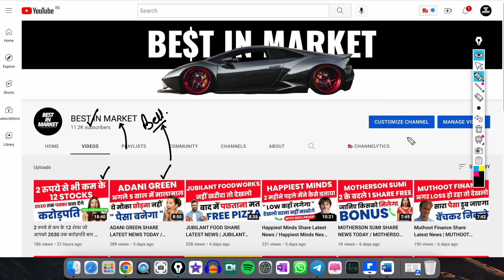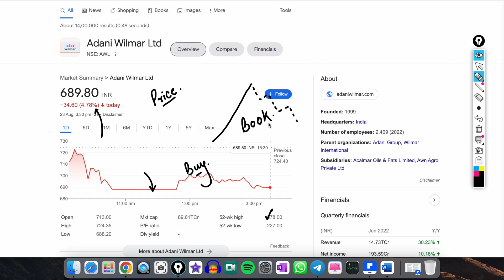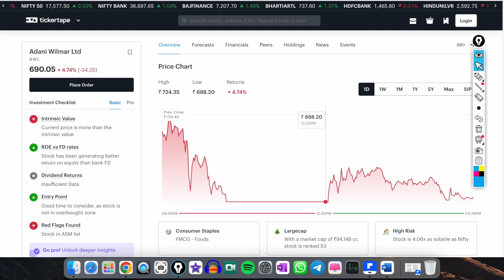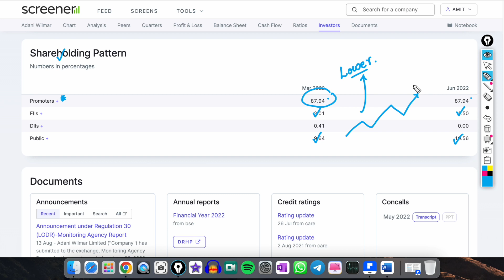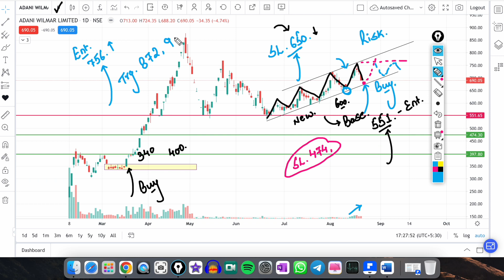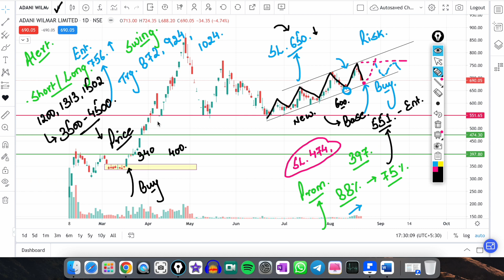ADANI WILMAR SHARE NEWS TODAY | ADANI WILMAR SHARE NEXT TARGET | ADANI WILMAR SHARE 2030 TARGET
adani wilmar,
wilmar adani
awl share
adani wilmar stock news today
awl share news
adani wilmar hold or sell
adani wilmar stock analysis
adani wilmar stock
adani group penny share
adani wilmar target price
adani shares
awl ipo share
adani wilmar share kaise kharide
adani wilmar stock latest news
adani wilmar ipo details
adani wilmar ipo latest news
smt
online kamai
adani wilmar stock latest news today
awl share ipo
adani walmar ipo gmp today
adani wilmar share tr
adani power
adani walmar share
adani walmar ipo review

Topics covered:
1) Adani Wilmar share
2) Adani Wilmar share news today
3) Adani Wilmar share news
4) Adani Wilmar share price Today
5) Adani Wilmar share price
6) Adani Wilmar share Target